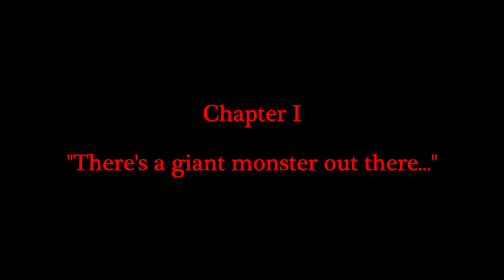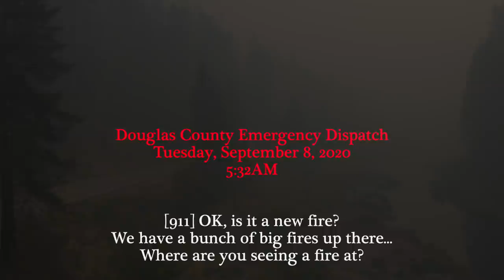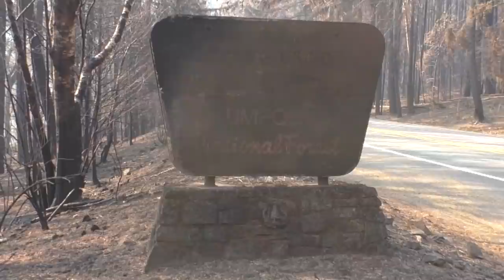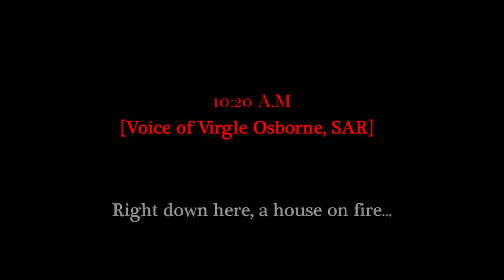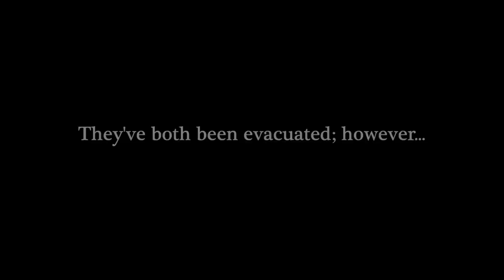Chapter I: "There's a giant monster out there..."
From DTO's documentary film "The Ashes of Archie Creek."